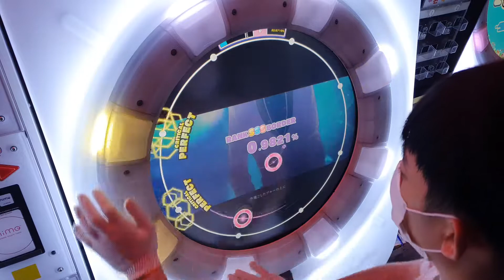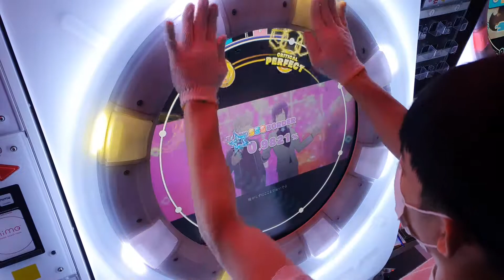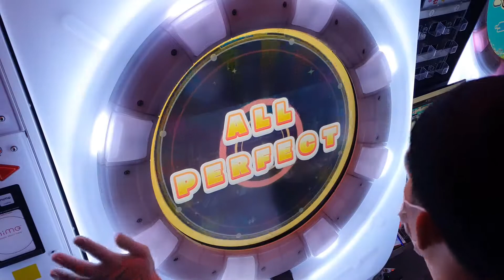[maimai DX] CocktaiL (master) AP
CocktaiL
SCORE : 100.9107% AP [DX : 1938]